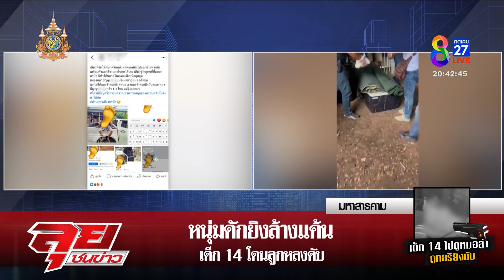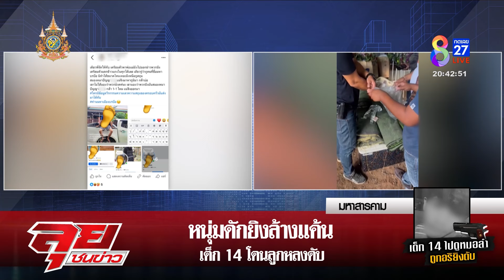หนุ่มไล่ยิงอริสางแค้น เด็ก 14 โดนลูกหลงดับ | ลุยชนข่าว | 23 ต.ค. 67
หนุ่มไล่ยิงอริสางแค้น เด็ก 14 โดนลูกหลงดับ